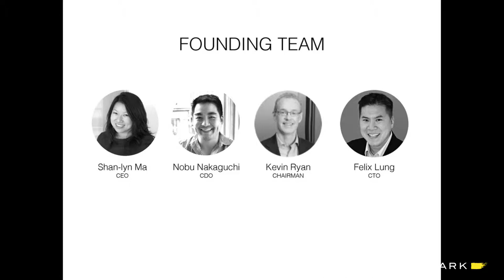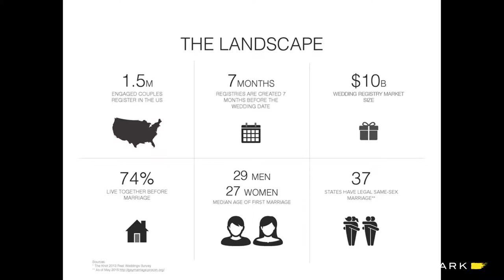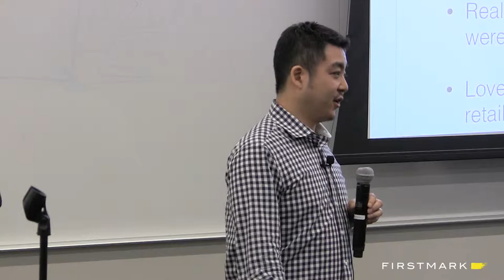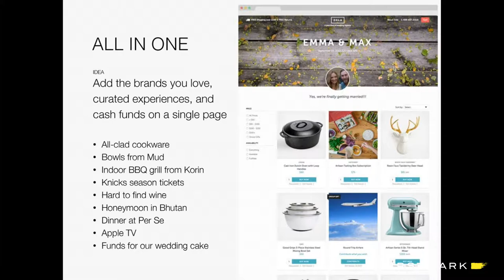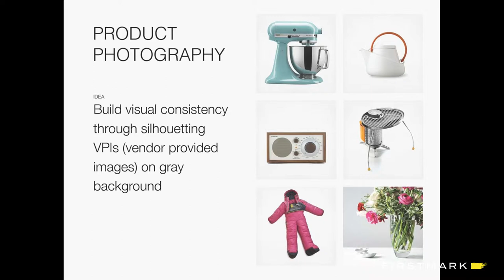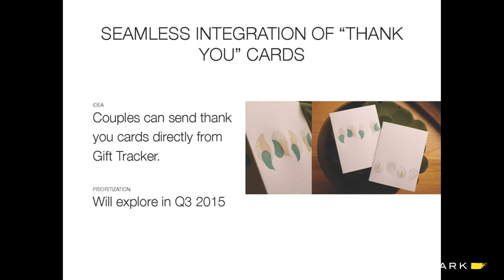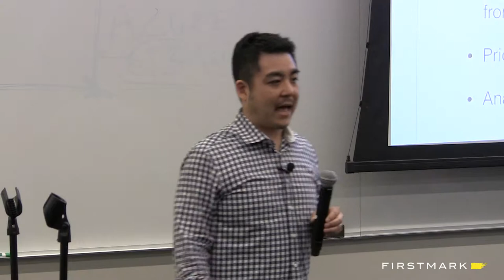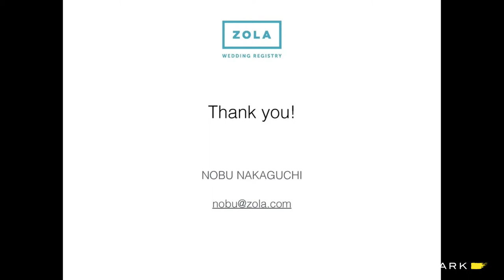Designing for the Present // Nobu Nakaguchi, Zola [Design Driven NYC / FirstMark]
Nobu Nakaguchi, Co-Founder and Designer at Zola, presented at Design Driven NYC in May 2015. He spoke about designing a modern-day registry for newly-engaged couples.